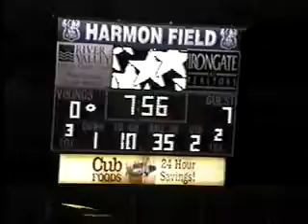up V2095 Edgewood 30 Burg 6 2003 Fb 01